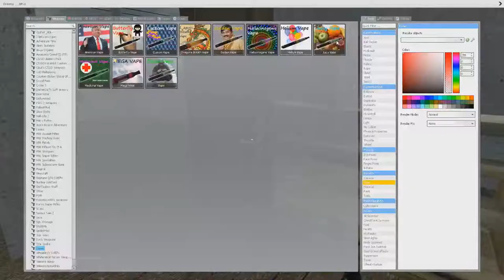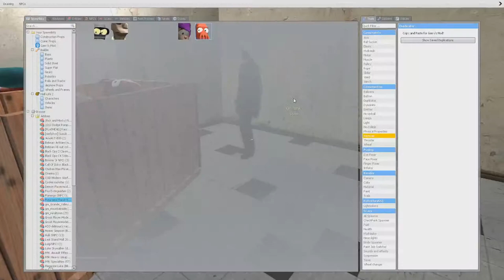Krim's Unofficial Death | Gmod | W/Ohrank